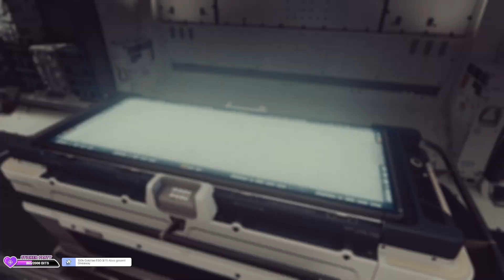Starfield [02] Erste Schritte als Miner! Angriff auf die Mine!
Starfield [02] Erste Schritte als Miner! Angriff auf die Mine! Piraten?!

Das neuste Gameplay zum Spiel Starfield hier auf meinem Kanal

Wie Fallout und Elder Scrolls Skyrim gibt es unendlich viel zu entdecken! Wir starten durch!

Hier könnt ihr STARFIELD bestellen:

Publisher: Zenimax/Bethesda